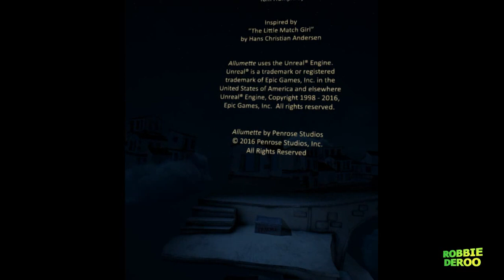Allumette | HTC Vive Experience | Award Winning Short Animation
Move over Disney and Pixar. This is an adaptation of The Little Match Girl, a short story by renown Danish poet and author Hans Christian Andersen. This will make you want to cry. If you have the opportunity, you need to see this for yourself in Virtual Reality (VR); you will not be dissapointed by the beauty and immersive aesthetics of this tale. A young girl is stranded and dying out in the cold. She lights over-sized, magical matches. Each one unlocks a memory and tells a tale from her past. A short that will truly tug at your heart strings.